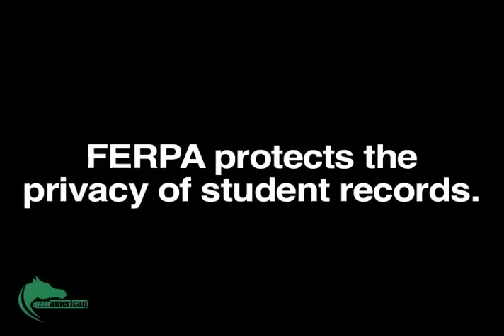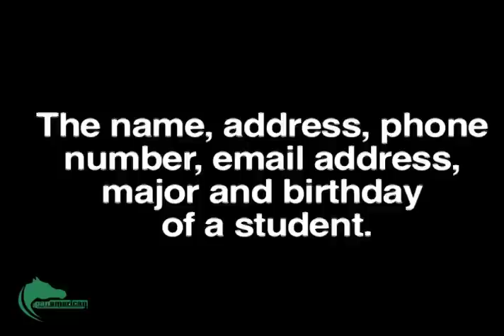Information about FERPA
Reporter Daniella Diaz interviewed University Registrar Jeff Rhodes about FERPA and what it means to UTPA students. The video also includes information about how to add a FERPA block to your account.